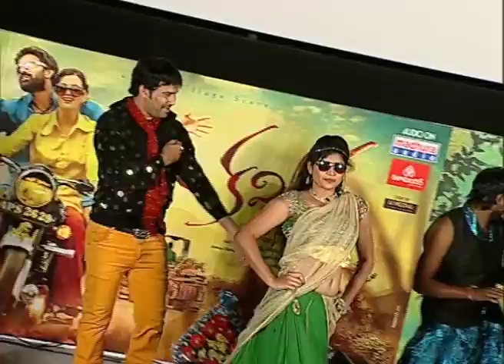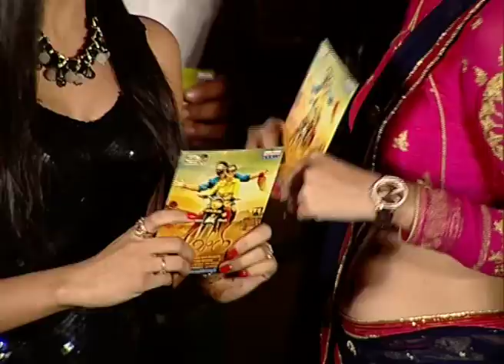KAVVINTHA Latest Upcoming Telugu Movie Audio Launch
Watch KAVVINTHA Latest Upcoming Telugu Movie  Audio Launch

Cast:
Banner: Anjani movies
Cast: Vijay Daran, Deeksha Panth, L.B. Sriram, Allari Subhashini, Dhanaraj , Ambati Srinu, Narasimha, Naveen
Direction: Vijay Choudhary Tripuraneni
Production: Puvvula Srinivasarao